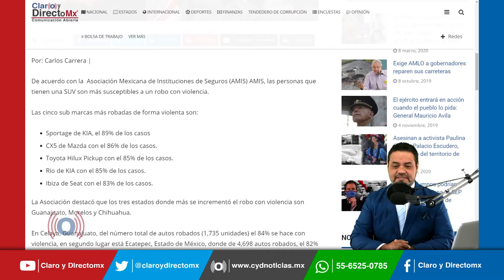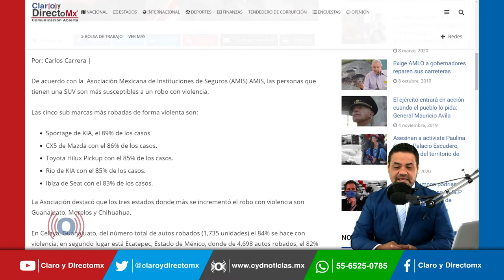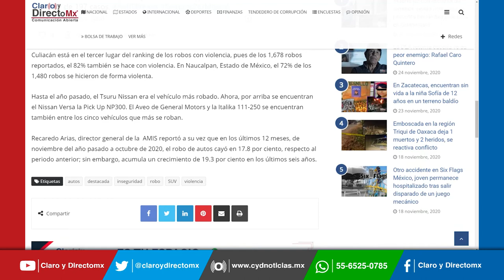Las SUV son el auto mas robado en México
De acuerdo con la  Asociación Mexicana de Instituciones de Seguros (AMIS) AMIS, las personas que tienen una SUV son más susceptibles a un robo con violencia.